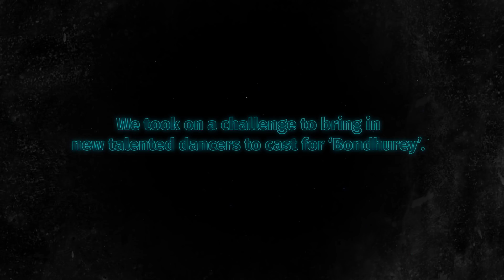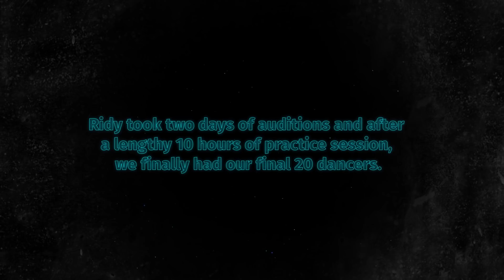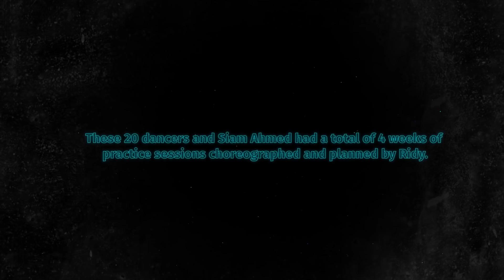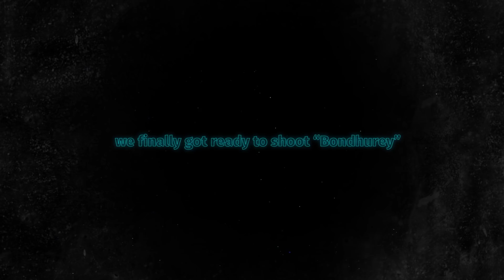Bondhurey - Behind The Scenes: Part 1 (Auditions)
Experience the story of finding raw talent from all over Bangladesh, who helped create what has become a magnum opus of dance music videos.